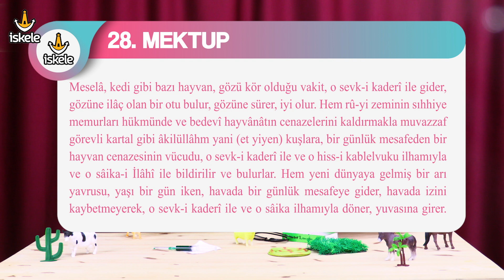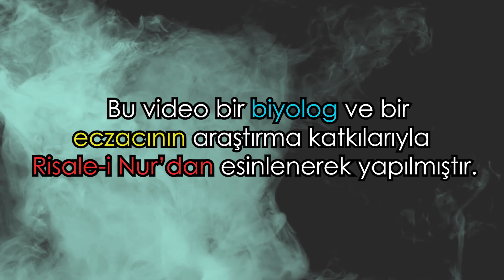Bu Hayvan Yaptıkları ile Allah'ı İspatlıyor - Nasıl Mı? - Birkan Demirel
Allah'ın ispatı olabilir mi? Allah'ın varlığının delili olabilir mi? Bu Hayvan Yaptıkları ile Allah'ı İspatlıyor - Nasıl Mı? İlginç bir gerçek nasıl Allah'ın bilimsel olarak bir delili olabilir. Gelin beraber bakalım.
Umarız beğenirsiniz. Paylaşarak, arkadaşlarınıza göndererek bize destek olabilirsiniz. Allah hepinizden razı olsun. Selametle.

Tüm videolarımız için tıklamanız yeterli

Risale-i Nur Eserlerinden Esinlenilmiştir.